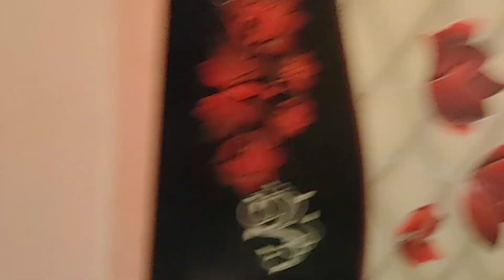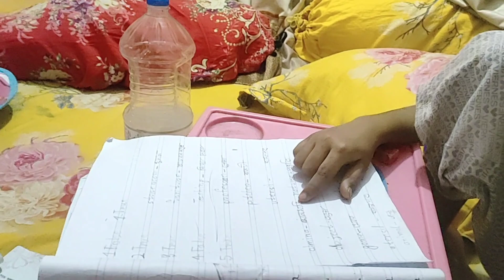আমার বাবার একাকিত্বের সাথী হওয়ার জন্য আমার ছেলেদেরকে আমার বাবার বাড়িতে দেই,